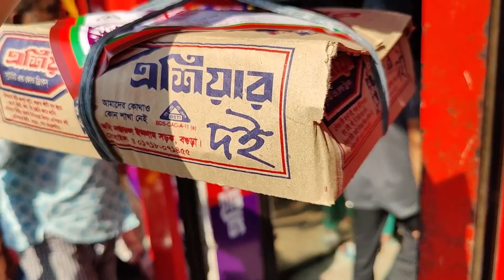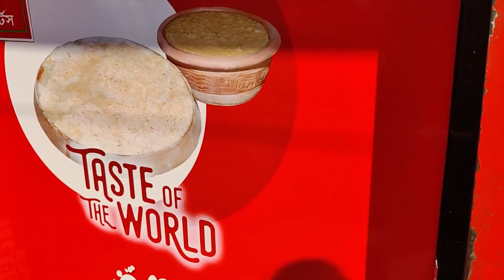First Time Trying Doi the popular sweet of Bangladesh! Mishti Doi | ঘরে তৈরি মিষ্টি দই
Doi is the number one sweets recommendation when you visit Bangladesh and especially the North of the country. What is Doi, how does it taste and why is it so popular?

We went to the most popular doi shop in Bogura, the place where doi comes from, and we decided to try it out.

Check out our first reactions of seeing and eating doi in Bogura, Bangladesh!

We are in Bangladesh to explore the Bangladesh culture, Bengali food, blend with the Bangladesh people and see how life is in the Bay of Bengal. Bangladesh has welcomed us for the past 3 months and we are in love with this colorful country!

00:00 Intro for the DOI tasting
05:30 Best dessert of Bangladesh?
10:15 First reactions to trying out doi

Thank you Prottoy, to your father and to Maisha for all the help in our North Bangladesh travel ❤️